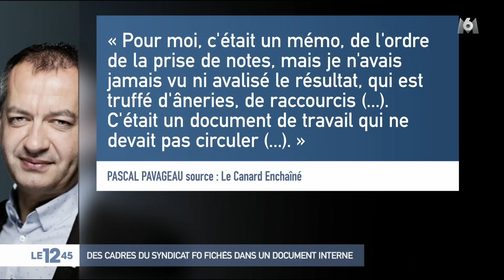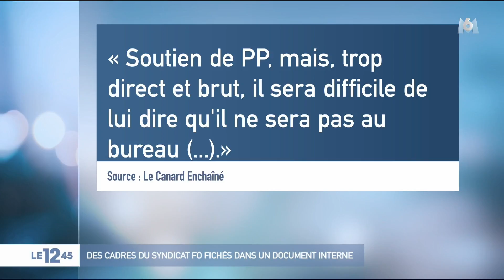Des cadres du syndicat FO fichés dans un document interne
"Niais", "ordure", "trop intelligent pour intégrer le bureau"... Voici quelques-uns des commentaires retrouvés sur des responsables du syndicat Force ouvrière dans un ficher interne, selon le Canard enchaîné.